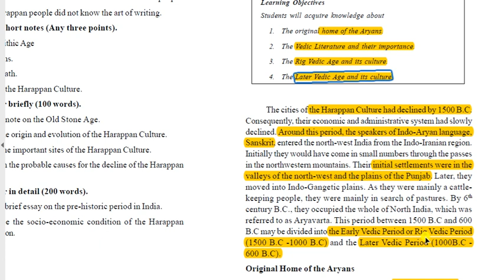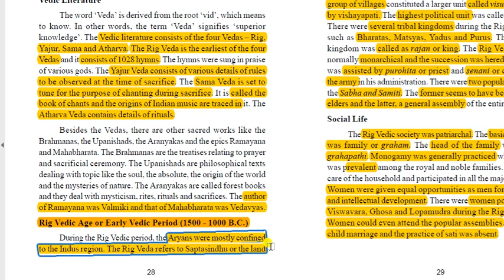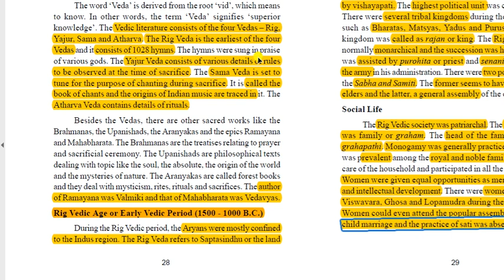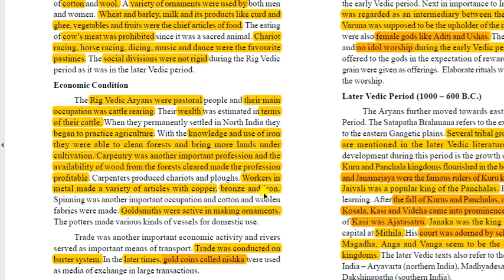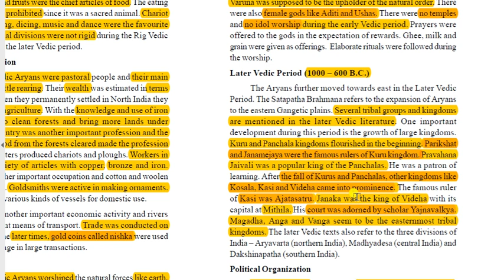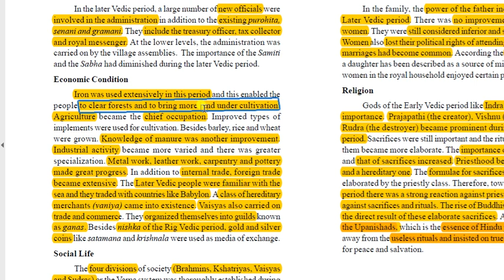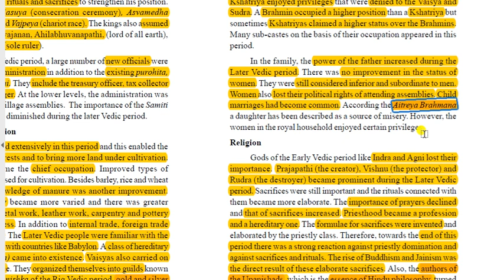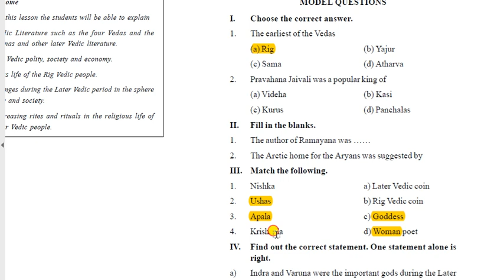Tamil nadu History ( THE VEDIC CULTURE)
THE VEDIC CULTURE
social , economic and political structure of earlier rig vedic and post rig vedic
period